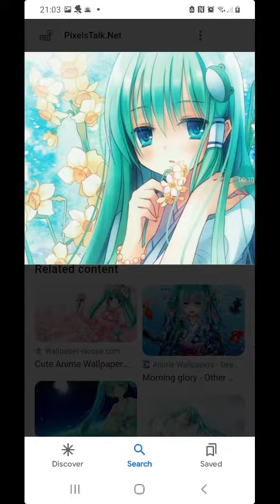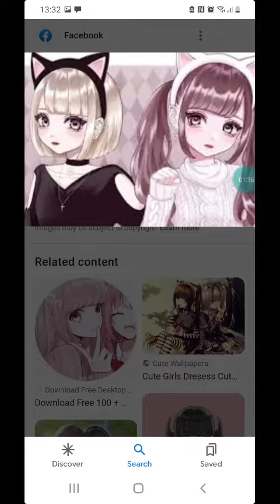My Animae wallpapers